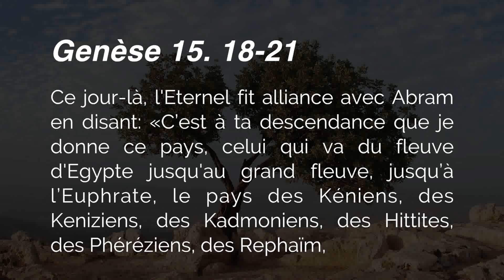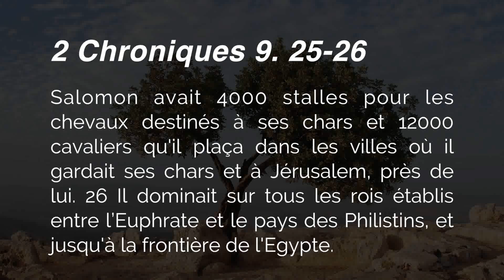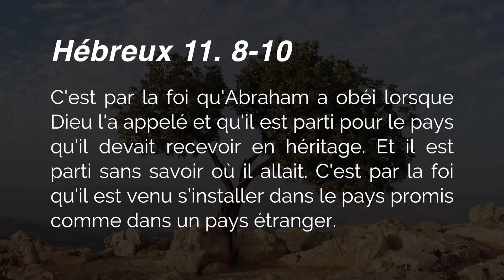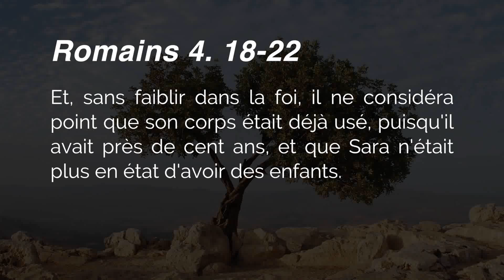L'Heure de la Bonne Nouvelle-2016-01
Saison 2016
Thème: «Le pays de la Bible, au delà des apparences»
Émission No.01
Message: La résidence d'Abraham
Message: La promesse de Dieu à Abraham
Message: La foi d'Abraham
Message: La postérité d'Abraham
L'Heure de la Bonne Nouvelle les dimanches 12h30 sur les ondes de V.
Évangélistes:
Jean-Pierre Cloutier
François Fréchette
Jeffrey Laurin
Producteur:
Renald Cloutier